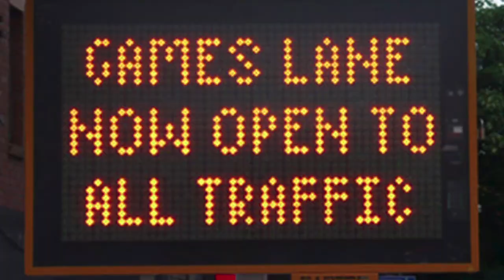London 2012: IPA Effectiveness Awards - Gold and Best New Learning award winner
This campaign encouraged people to modify travel plans during the 2012 Olympics, preventing the need for increased infrastructure investment and delivering an estimated ratio of success achieved of 550:1.